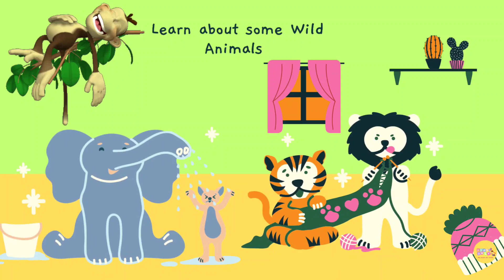Wild Animals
"Get ready to embark on a wild adventure with Wild Animals! From majestic lions to graceful gazelles, discover the untamed beauty of nature's finest creatures. Let their roars and roams ignite your sense of wonder. 🦁🐾 Nature Wildlife Adventure Awaits" # slime